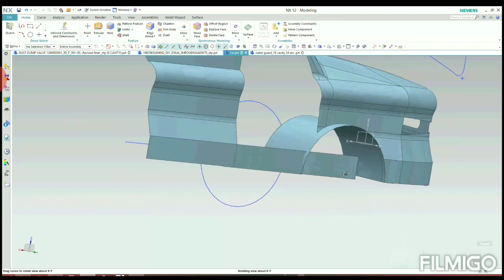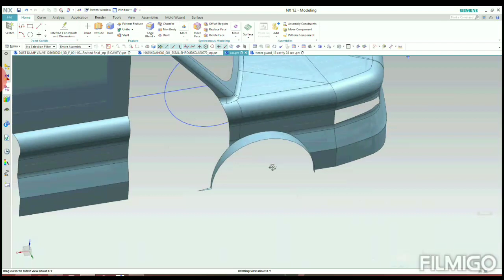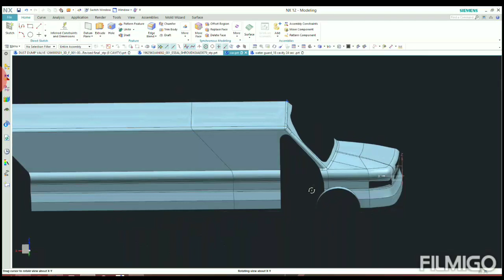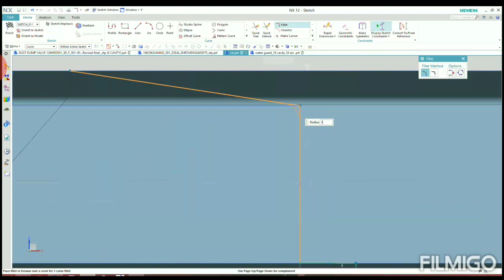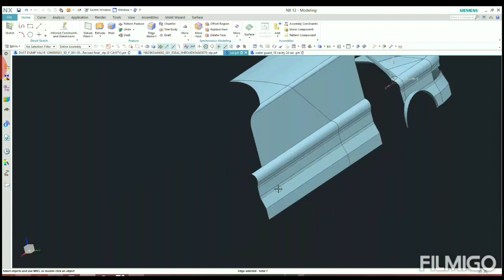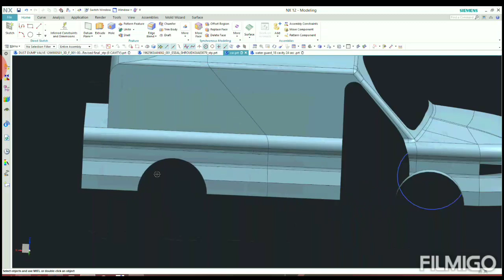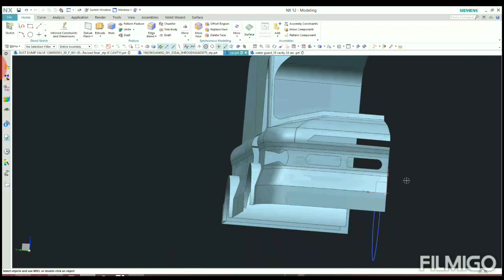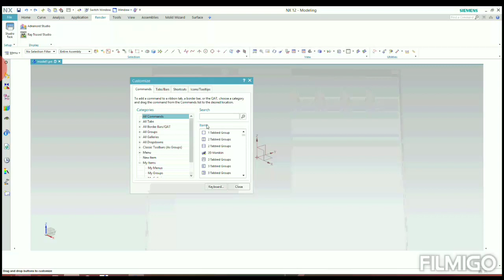Car design, Nx car design, Part-2 | nx hindi tutorial | more about design